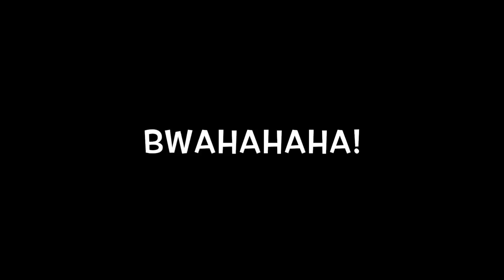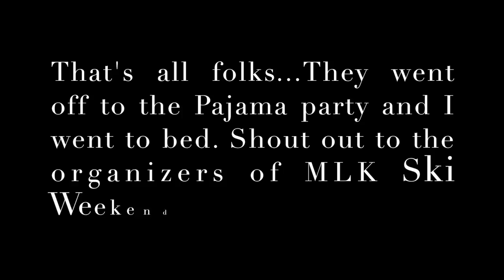Toronto Vlog #3: Welcome to Blue Mountain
We are finally here..Blue Mountain, that is. It's Martin Luther King weekend and there is so much going on...Parties thrown by MLK Ski Weekend, Snowtubing, Underground RailRoad tours. as for us, we just trying to board. Ride with us.